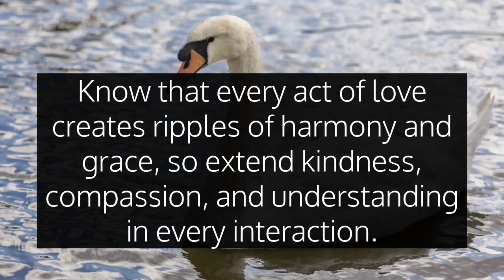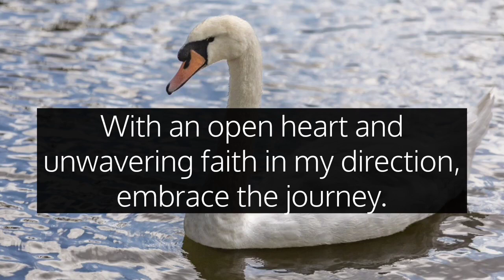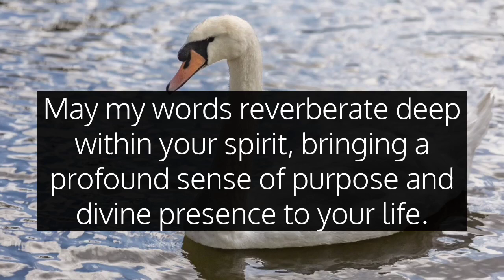✨This is not a joke. This person will drive... || God message today || God says